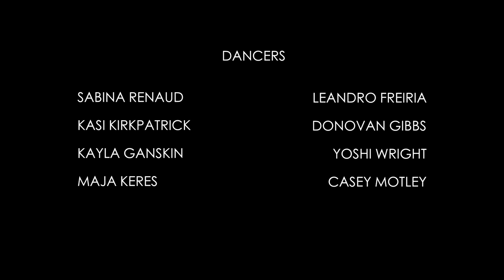Christina Aguilera Posers - Lando Coffy {January 2017}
Club Posers at Bar 10 featuring Miss Donna Hood of Tease If You Please Burlesque Show in Los Angeles, California

Dancers:
Donovan Gibbs
Yoshi Wright
Casey Motley
Leandro Freiria

Sabina Renaud
Kayla Gaskin
Kasi Kirkpatrick
Maja Keres

Filmed & Edited by: Katherine Realpe